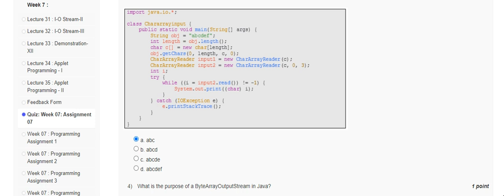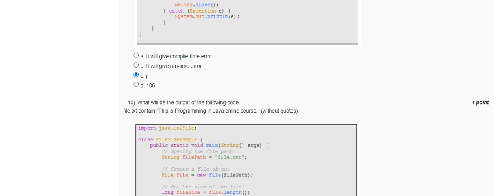Programming in Java | Week-7 QUIZ Answers | NPTEL | September 2024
Week-7 QUIZ Answers
NPTEL
September 2024